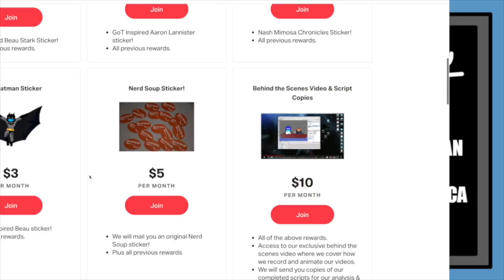Spider Man: No Way Home Trailer Reaction - The Nerd Soup Podcast!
The Soup Gang reviews the 'Spider-Man: No Way Home' trailer! Plus, Shang-Chi opens to overwhelmingly positive reviews, the script for Dune 2 is currently being written, and we get our first look at Netflix's live action Cowboy Bebop series!

TOPICS:

00:00 - Spider-Man: No Way Home Trailer Reaction

19:17 - Shang Chi Early Reviews Are Overwhelmingly Positive

25:34 - Eternals Trailer

28:30 - Random Bullshit

34:34 - Dune 2 Being Written by Denis Villeneuve

43:41 - Spider-Man: No Way Home Trailer Leaks

47:41 - US Weekend Box Office

54:16 - First Look at Live Action Cowboy Bebop

56:25 - Black Canary Movie Coming to HBO Max

58:16 - Fan Questions!

Listen to episodes of 'The Nerd Soup Podcast' at nerdsouppodcast.buzzsprout.com